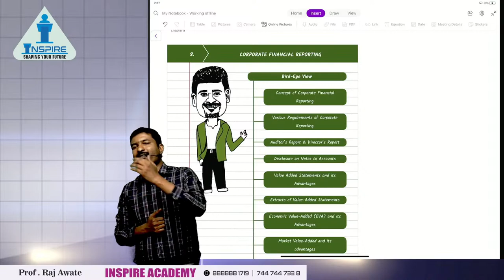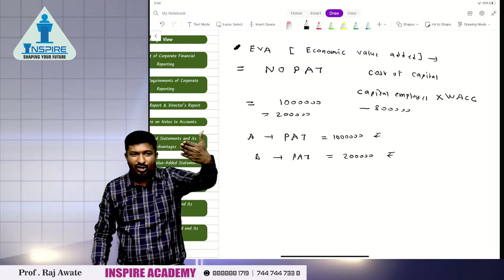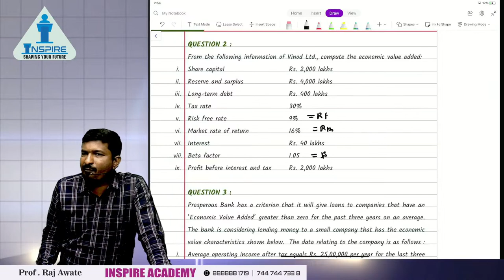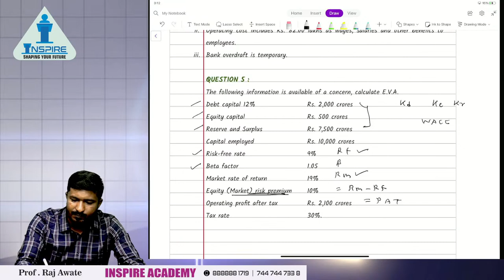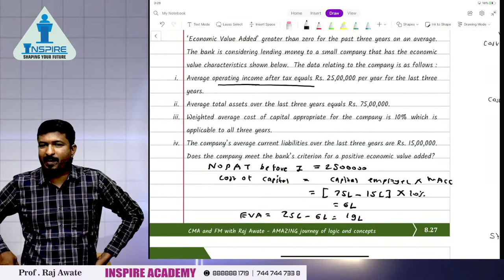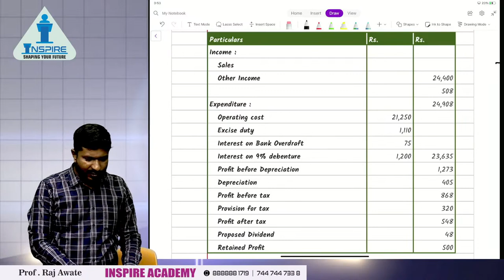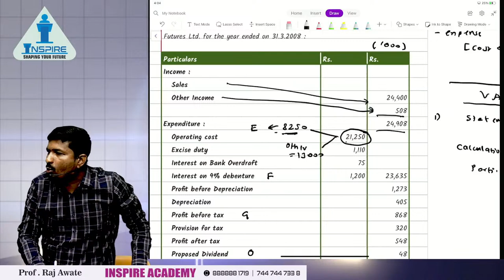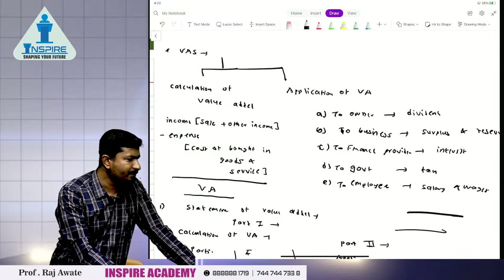Grand CMA FM revision lecture 4 I Corporate financial reporting I CS executive Sampurna batch